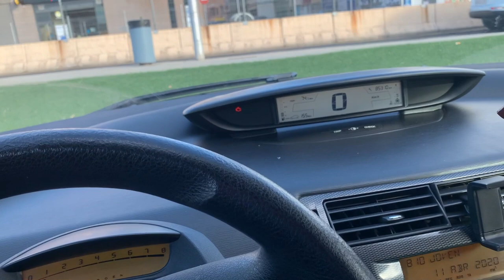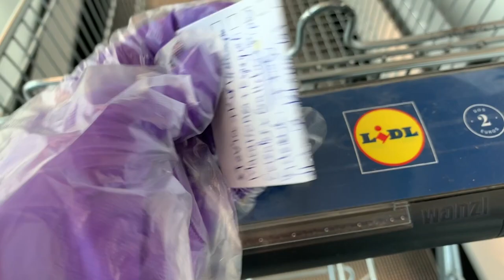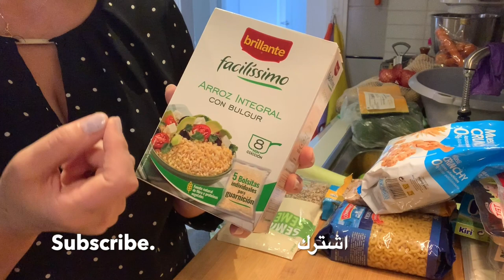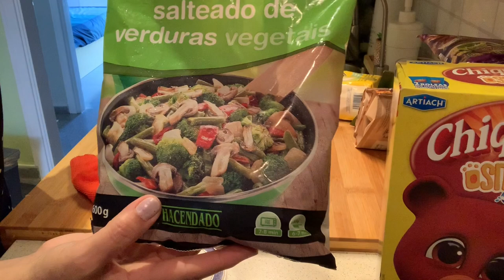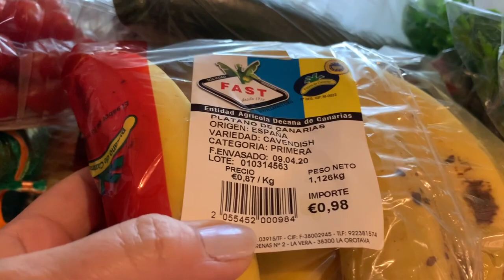تقدية ديالنا في الحجر ليدل-ميركادونا-الكامبو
شاركت معاكم بعض الافكار فالتقدية منتوجات صحية
 Comparto con ustedes nuestra compra en cuarentena, para tener ideas en vuestra compra, comparto mi opinión sobre algunos productos LIDL, MERCADONA Y ALCAMPO AUCHAN.